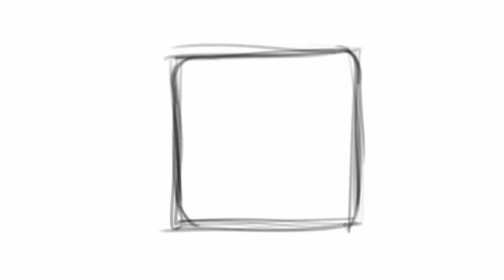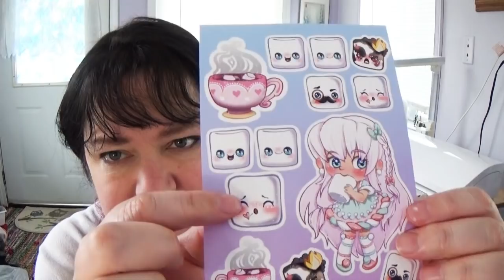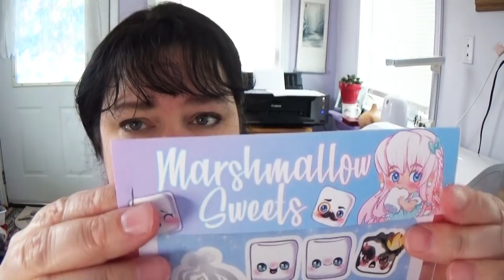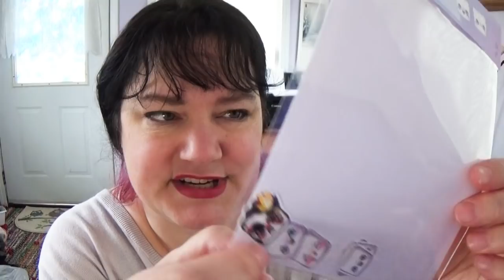Goals Are they a good idea and what's Mine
Its good to push yourself and this year's challenge is extra fun!!  Stickers!!!

January's Sticker pack

Mailing address:
Art ala Carte
c/o Valerie
USA

Etsy  shop

FAQ:

Q:What pencil, paper, pen (etc) do you use?